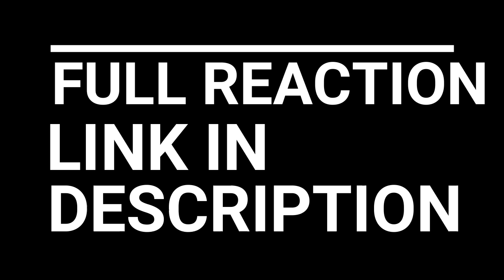CODE GEASS LELOUCH OF THE REBELLION R2 EPISODE 1-2 REACTION